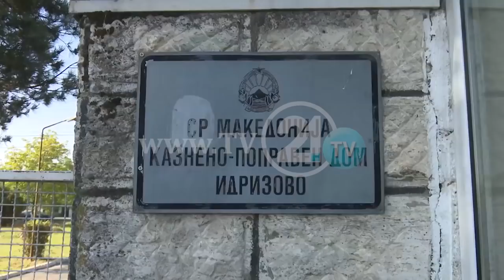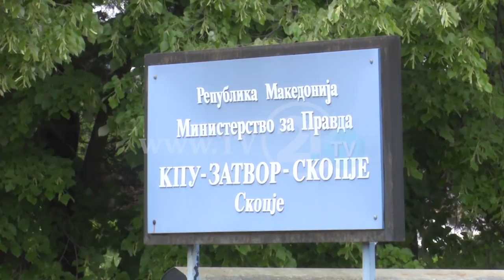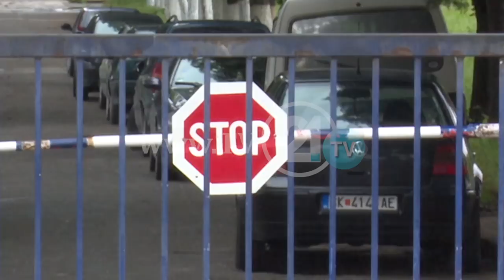Во Идризово забрзано се работи затворениците што побрзо да бидат ослободени